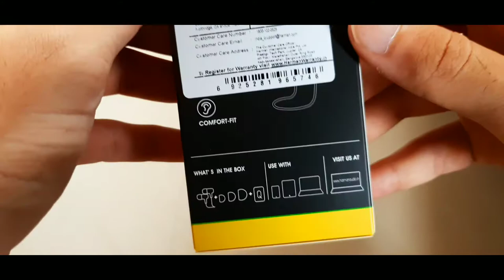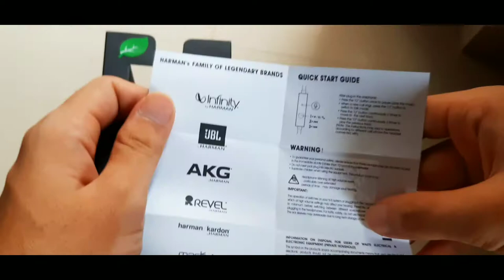Infinity By Harman ZIP 20 Earphones Unboxing & Review | Best under Rs.400 | M-star F&T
Infinity By Harman ZIP 20 Earphones Unboxing & Review in Hindi | Best Earphones Under ₹400 ?

JBL C50Hi unboxing & review :-

Welcomes to M-star F&T

original photo:-

edit photo:-